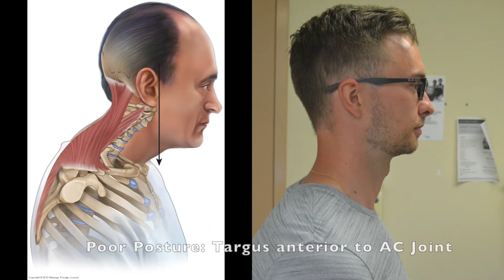Cervical spine - Look, Feel, Move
This video demonstrates an approach to the basic exam of then cervical spine (neck), using the "Look", "Feel", "Move" paradigm. Please see additional videos for further details of special tests.